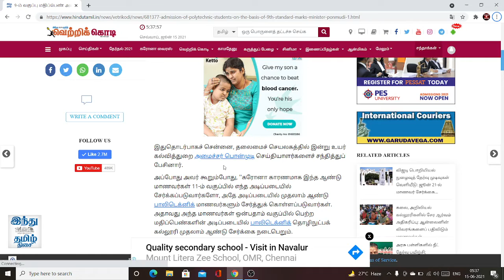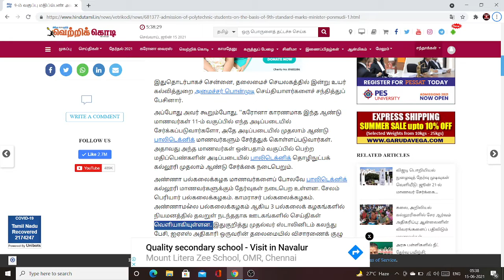9-ம் வகுப்பு மதிப்பெண் அடிப்படையில் பாலிடெக்னிக் மாணவர் சேர்க்கை: அமைச்சர் பொன்முடி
''கரோனா காரணமாக இந்த ஆண்டு மாணவர்கள் 11-ம் வகுப்பில் எந்த அடிப்படையில் சேர்க்கப்படுவார்களோ, அதே அடிப்படையில் முதலாம் ஆண்டு பாலிடெக்னிக் மாணவர்களும் சேர்த்துக் கொள்ளப்படுவார்கள். அதாவது அந்த மாணவர்கள் ஒன்பதாம் வகுப்பில் பெற்ற மதிப்பெண்களின் அடிப்படையில் பாலிடெக்னிக் தொழிநுட்பக் கல்லூரி முதலாம் ஆண்டு சேர்க்கை நடைபெறும்.